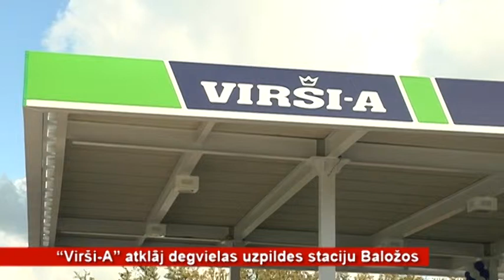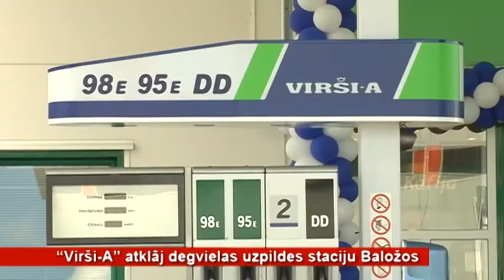"Virši-A" atklāj degvielas uzpildes staciju Baložos